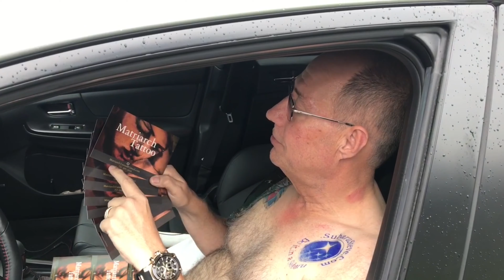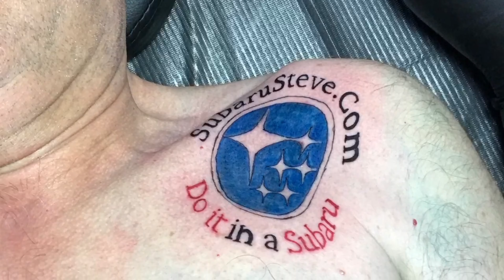"Under the Hood" What you should know. How to interpret a little of what you see. Enjoy!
Whether you have a 2.0 Liter, 2.5 Liter or 2.4 Liter Subaru Engine much of whats under the hood may look alike, may look a little different from what you're use to looking at (or for first timers).

Check out this #006 of SomeThing Different "Under the Hood of my New Subaru".

Everything else is nice however now at 300 subscribers, I continue my journey towards 1,ooo and WILL reward a subscriber when we hit ONE THOUSAND!

"Folks I need your help - I'd love to do more of these, my momentum comes from YOU.   That's all you gotta do." -SubaruSteve